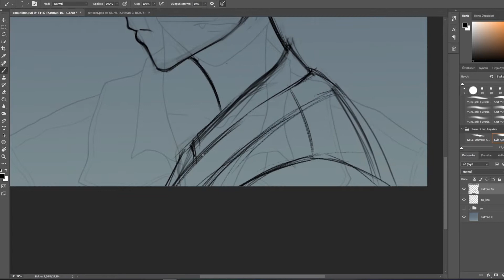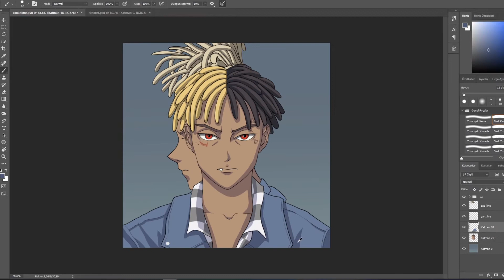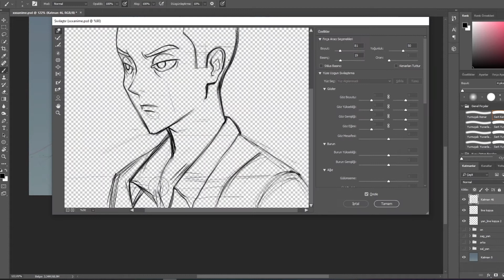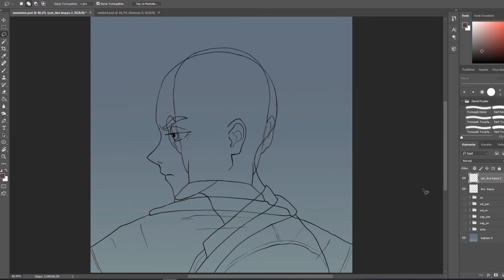XXXTENTACION Timelapse Illustration (Photoshop)